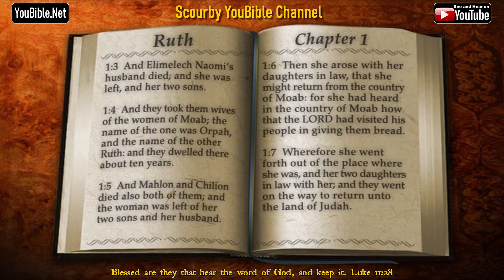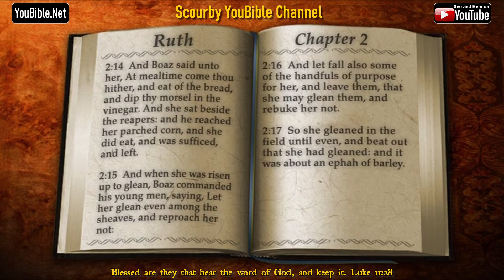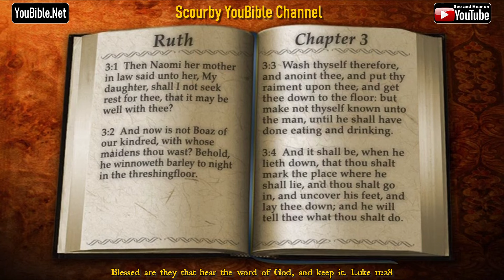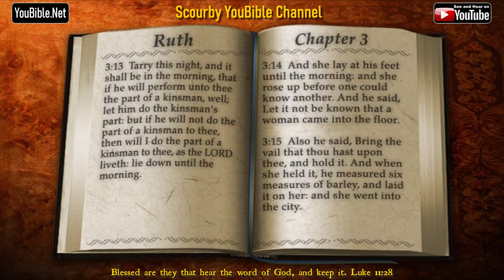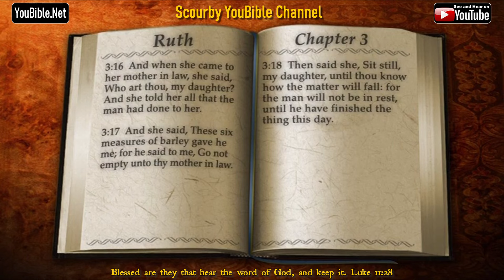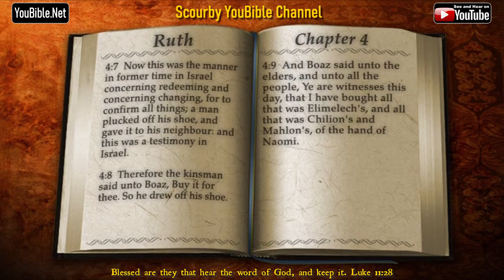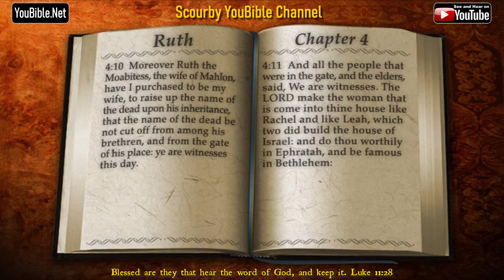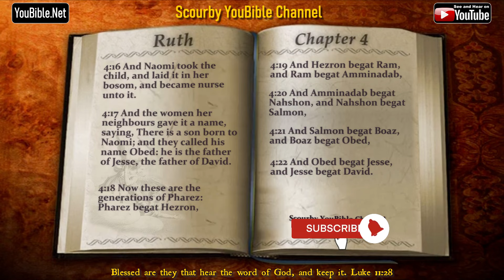8-UL New | RUTH KJV | Audio and Text | by Alexander Scourby | God is Love and Truth.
RUTH (  KJV AUDIO and TEXT ) HEAR Alexander Scourby's incomparable reading of the King James Bible from Genesis to Revelation, VERSE by VERSE, with audio and text, SYNCED TOGETHER.  The Chicago Tribune wrote that “ALEXANDER SCOURBY has the Greatest Voice ever recorded”, now you can HEAR that voice read the King James Bible like no other, FREE on YouTube 24/7, and SHARE IT with OTHERS.

YouTube Playlist of Entire KJV Bible, Genesis to Revelations...SHARE IT WITH OTHERS.

NEW: Alexander Scourby reads the  APOCRYPHA. Some have been critical of its publishing and those who are,  can continue to hear the 66 books from Genesis to Revelation read by Alexander Scourby.

Below is the APOCRYPHA Playlist, Keep soon all the books of the Apocrypha will be in the playlist.

A suggestion for you, keep listening to the Bible recordings of THY WORD as much as you can, and take the truth of THY WORD within, and know the truth. Not only will the truth make you free, it will also protect you from being deceived.

GOD is LOVE and TRUTH. KEY VERSES that Speak to us.

1. THY WORD is Lamp unto MY FEET and a Light unto MY PATH.” Psalm 119:105.
2. Faith cometh by hearing and HEARING by the word of God.” Roman 10:17.
3. Blessed are they that HEAR the WORD of GOD and KEEP it.” Luke11:28
4. Blessed is he that READETH, and they that HEAR the words of this PROPHECY, and KEEP those things WRITTEN therein: for the TIME IS AT HAND”. Rev. 1:3
5. This is my commandment, that ye love one another, John 15:12.
6. God is a Spirit: and they must worship him in spirit and in truth. John 4:24
7. And ye shall know the truth, and the truth shall make you free. John 8:32

Jesus' Prophetic Words in Mark 16:15

"And he said unto THEM, Go ye into all the world, and preach the gospel to every creature." Today, WE are the "NEW THEM". So WHY NOT use this NEW technology to SHARE THY WORD to every CREATURE in your community?

IMAGINE the result if millions used the POWER of this SHARING technology in their communities in the fulfillment of JESUS' PROPHECY? It can be done in the comfort of our homes, or anywhere we are, with a TAP and a SHARE. Don’t you find that AMAZING? Would Jesus ask us to do the impossible? Of course not!

Here's another AMAZING fact in closing. According to YOUTUBE statistics, every day, the Scourby Bible readings of the King James Bible, are being heard in every COUNTRY in the WORLD. We commend YouTube for creating this God-inspired platform, with share icons on each video, enabling easy SHARING. So WHY NOT, use this AMAZING technology and start SHARING the HEARING of the GOSPEL with all?